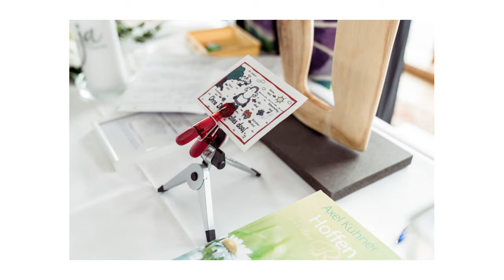Slideshow - Hochzeit auf der Achalm in Reutlingen - Nicole & Christoph